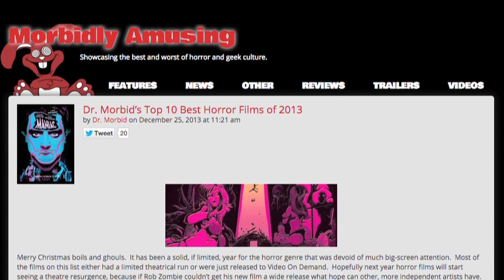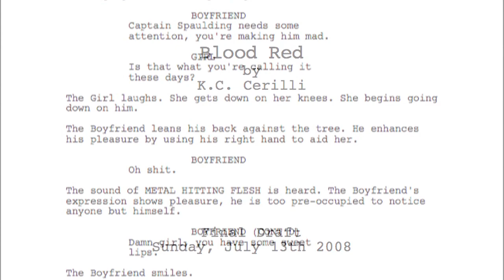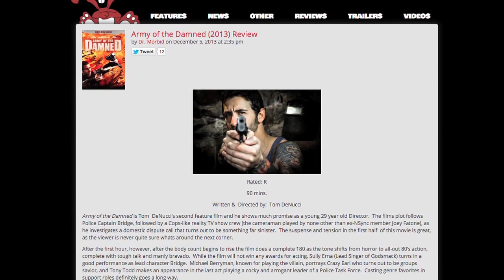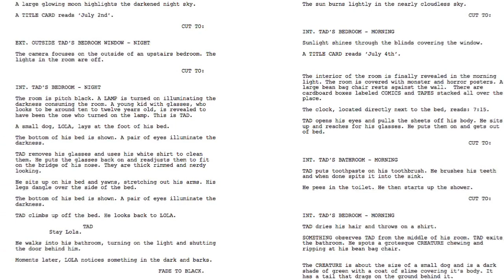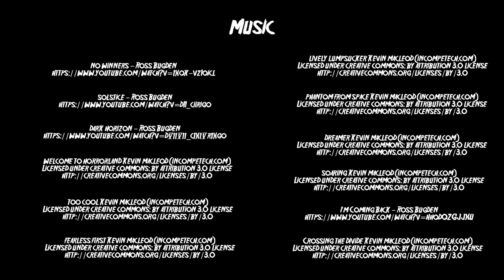For Kyle - A Documentary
A documentary about Morbidly Amusing founder Kyle Cerilli, his love of horror & his life-long battle with MD.